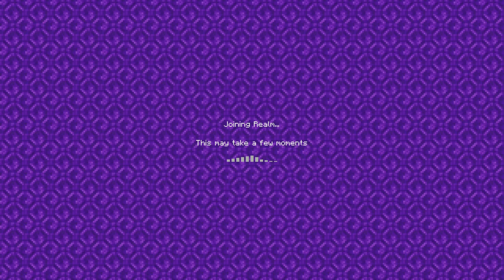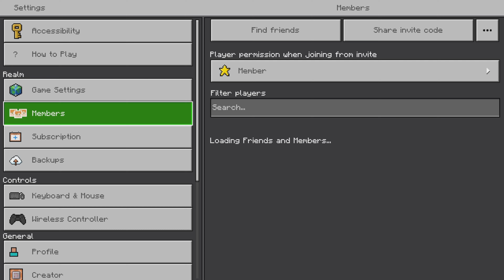Minecraft - Blueprints for a Tree Fort